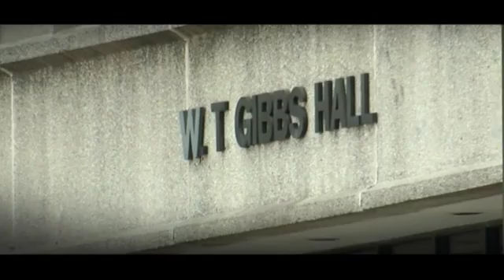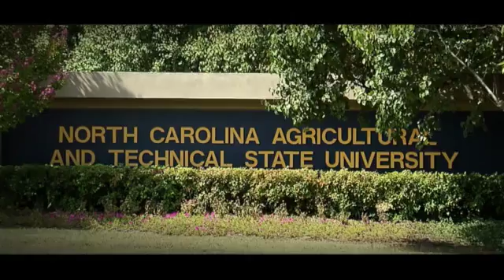A&T Chancellor: “We underproduce, across the board, engineers in our nation”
As state legislators consider a bond referendum next year, Chancellor Harold Martin of N.C. A&T State University, discusses the demand for engineers and the need for a new Engineering Building at A&T.